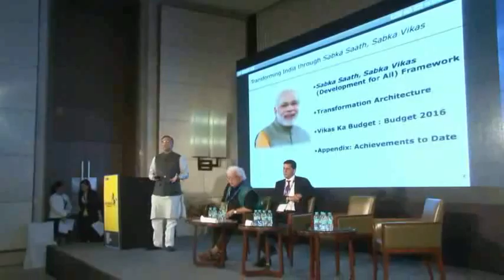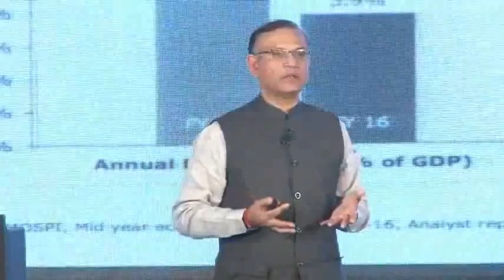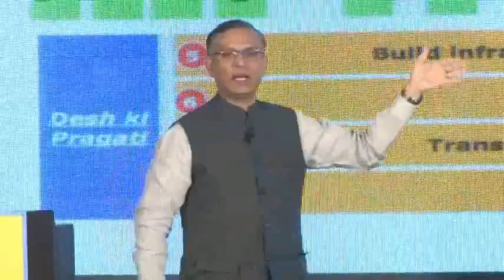Elara India Dialogue 2016: Keynote Address: Jayant Sinha, Union Minister of State for Finance